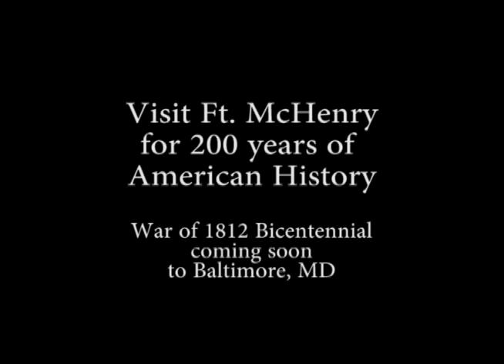Rae Defends Ft McHenry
Go to Fort McHenry in Baltimore. Take your kids; they'll have a blast!